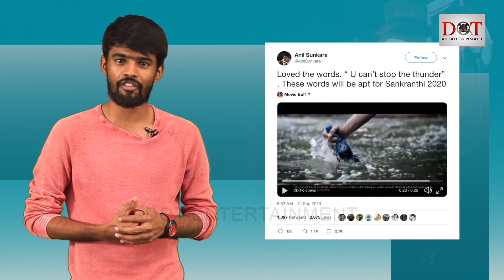Anil Sunkara Tweet About Mahesh Babu Movie Sarileru Neekevvaru | Dot Entertainment